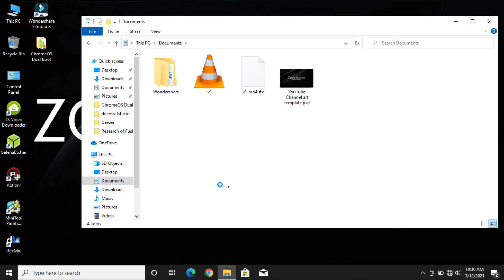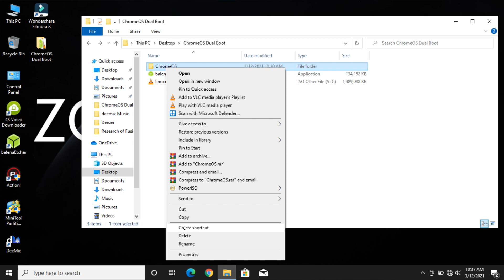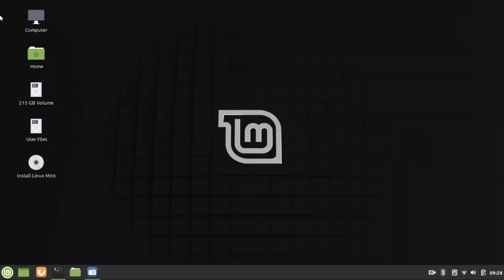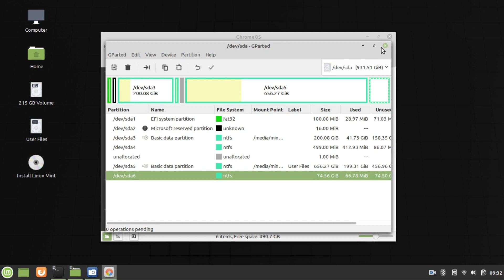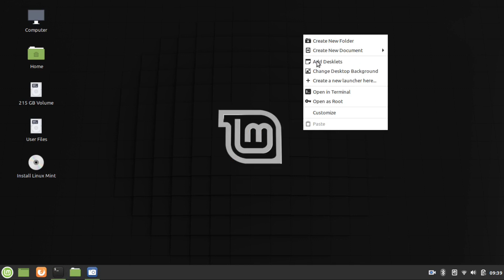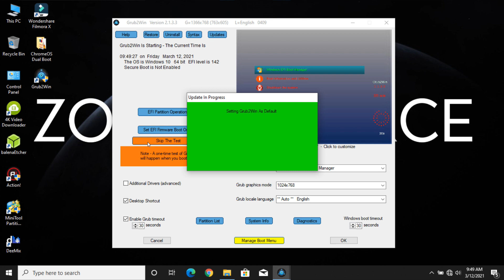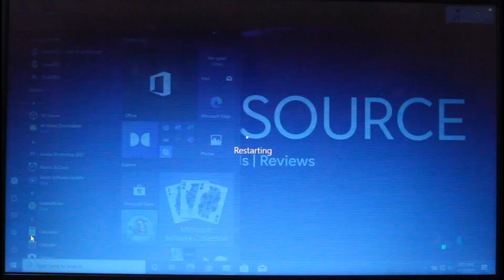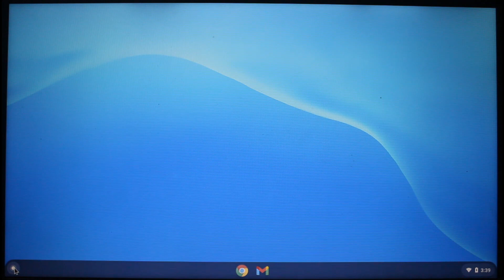How to Dual Boot Chrome OS With Windows 10 (UEFI/Legacy)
Hey Guys, I'm Here To Show You How to Dual Boot Chrome OS With Windows 10. This Method Will Work Better With Intel 3rd Generation CPUs or Newer. But, Other Systems Also Supports This.

Make Sure To Disable Secure Boot Before Installing ChromeOS

This version supports Android and Linux Box.

Download Links -